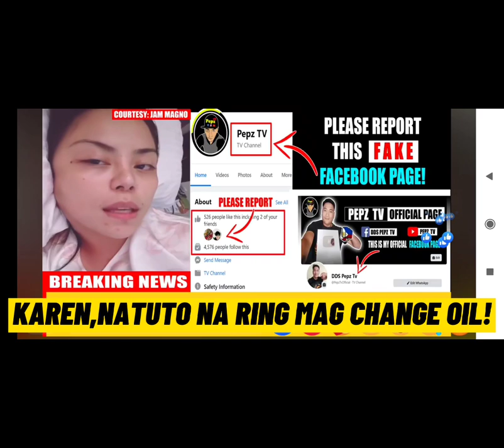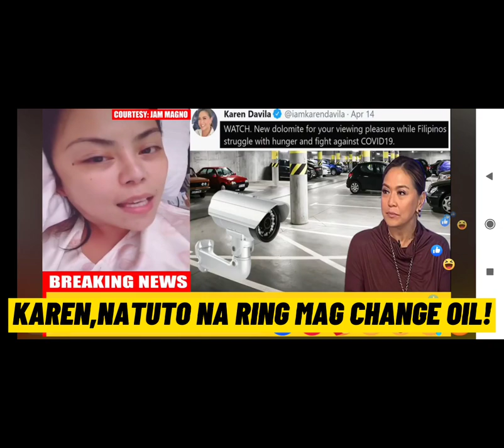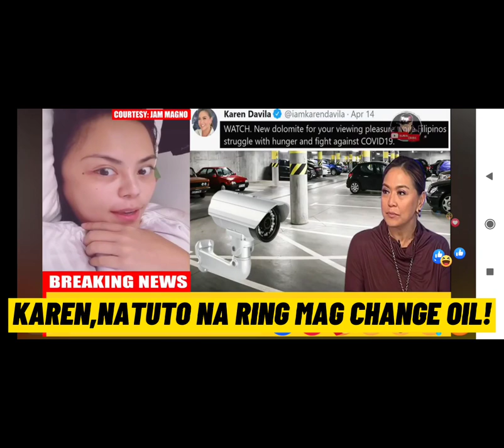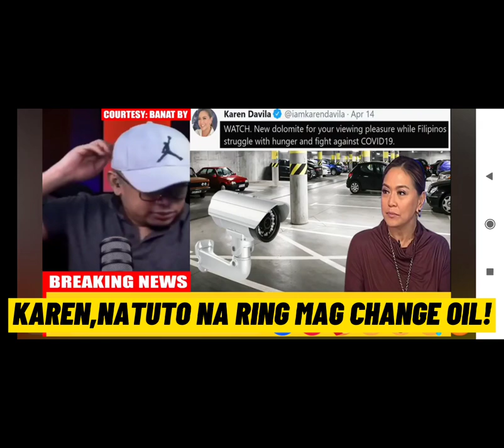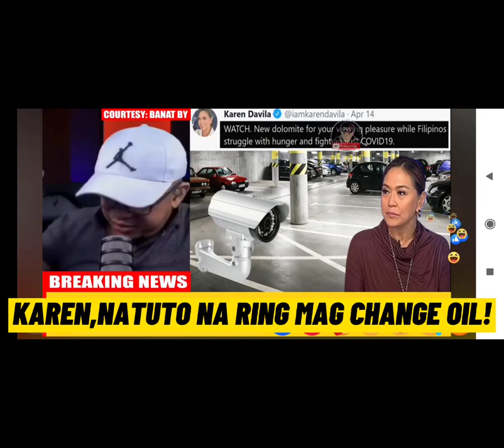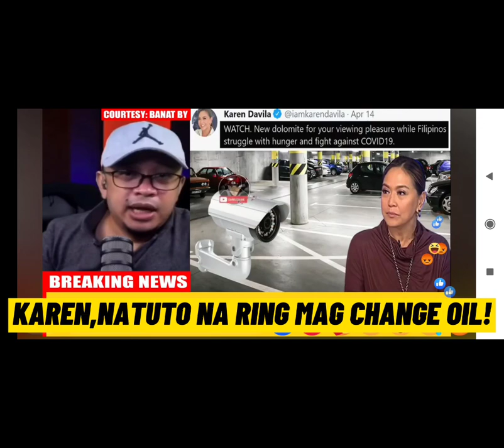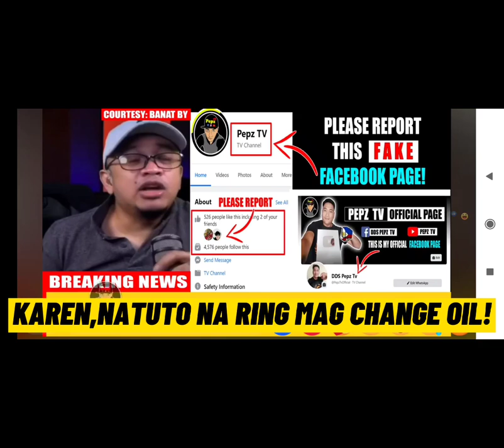KAREN DAVILLA SPOTED SA CAR PARK!? MAY CHANGE OIL DIN BA!?